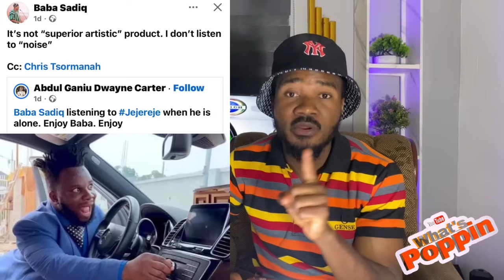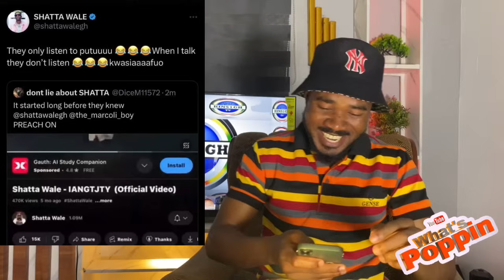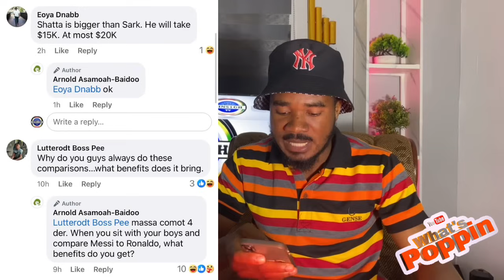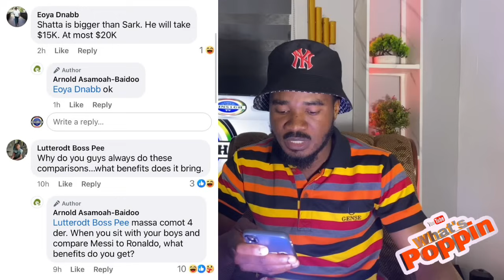Can Sark gét the £80k Shatta Wale got at GMA UK - Arnold to.., JEJEREJE is Noise - Baba Sadiq to